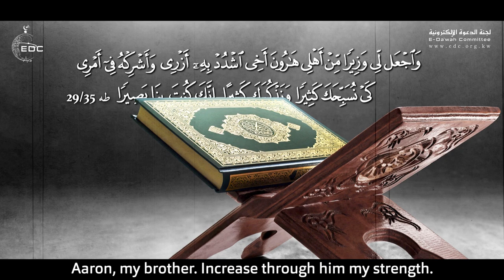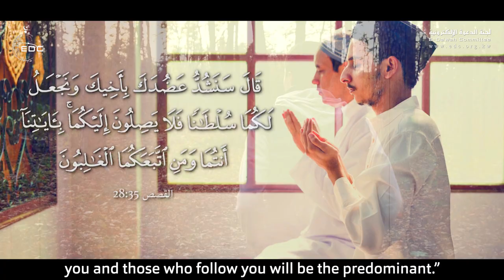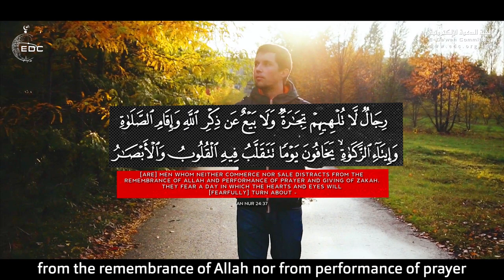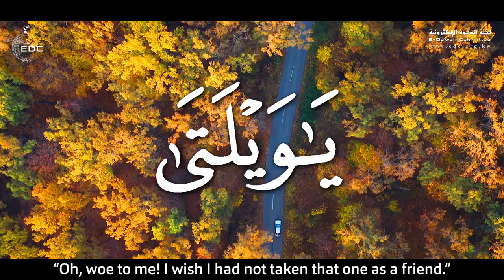إعرف من تصاحب ، كن ذكيا || الشيخ علي بن عبدالخالق القرني Choose The Right Friend